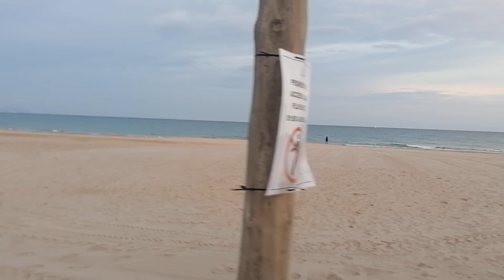San Juan alicante playa